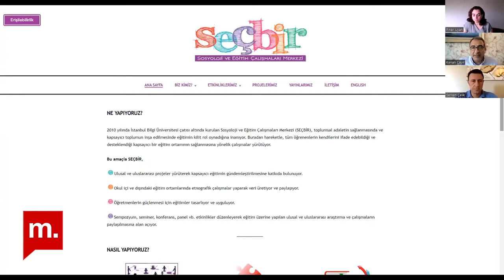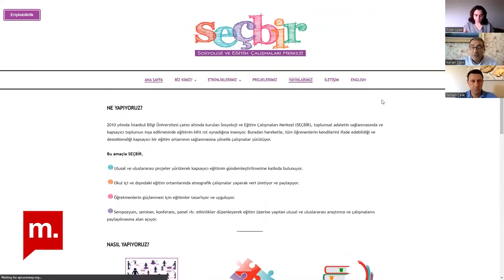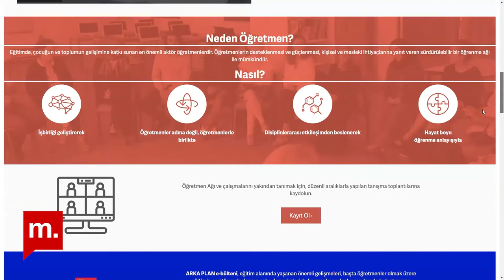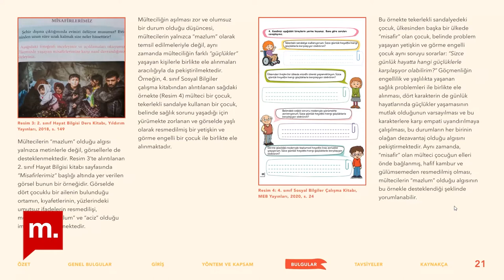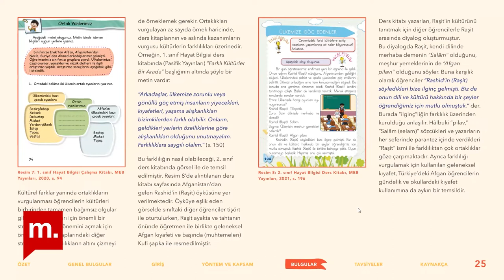Şehir Hepimizin – Okullar açılıyor: Eğitim nasıl daha kapsayıcı olabilir?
Programda bu hafta, okullar açılırken, farklılıklarla birlikte eşit bir yaşam için “kapsayıcı eğitim”e odaklanıyoruz. Prof. Dr. Pınar Uyan Semerci, konukları İstanbul Bilgi Üniversitesi’nden Prof. Dr. Kenan Çayır ve Hacettepe Üniversitesi’nden Prof. Dr. Serkan Çelik ile hakkaniyetli bir toplumda eğitimin önemine dikkat çekerek, ayrımcılıkla mücadele için kapsayıcı eğitimi tüm boyutları ile ele alıyor. Program konukları; ders kitaplarından öğretmenlere, velilerden idarecilere özellikle en kırılgan gruplar için okul iklimini kapsayıcı kılabilmeyi, yaptıkları araştırmaların bulguları ile tartışıyorlar.